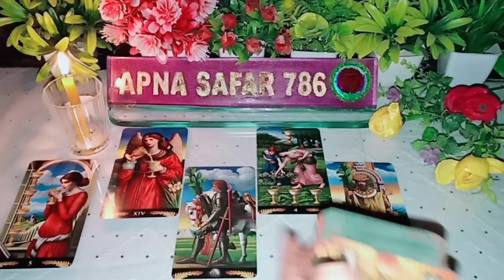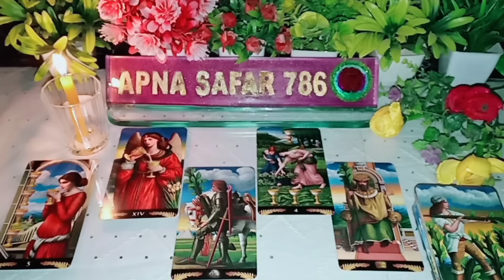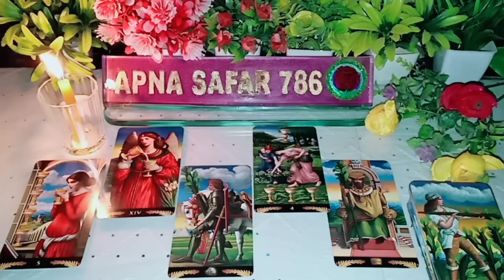💗THODI DER PEHLE WO KIS SE AUR KYA BAATEIN KAR RE THE APKE BARE MEIN? - HINDI TAROT READING TIMELESS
💗THODI DER PEHLE WO KIS SE AUR KYA BAATEIN KAR RAHE THE AAPKE BARE MEIN? - HINDI TAROT CARD READING 🦋 TIMELESS 🦋 TODAY NEW LATEST VIDEO @apna safar 786

1:- it's a general and collective reading and also it's not gender specific.this is timeless/for all zodiac signs reading.
2:- this reading describe what you are manifesting in your life by your current energy and thoughts.
3:- watch these videos for entertainment and guidance purpose and don't take any major decisions of your life based on tatot reading.
4:- this channel and videos are not responsible for what you do in your life. 5:- I don't do personal reading so be aware of froud people.
6:- I never provide my number in comment & description section please be aware of scammers & frouds.